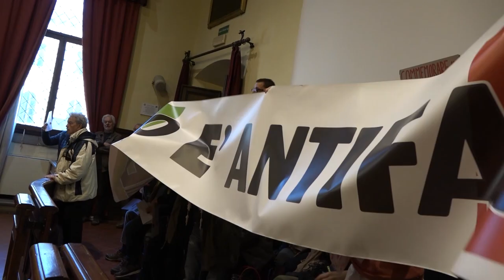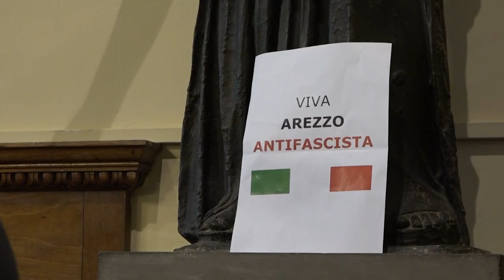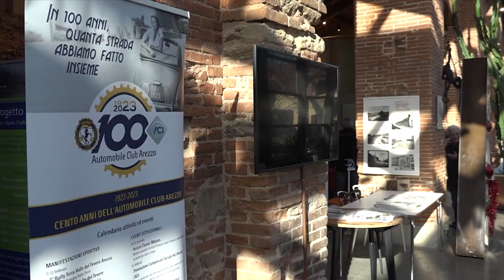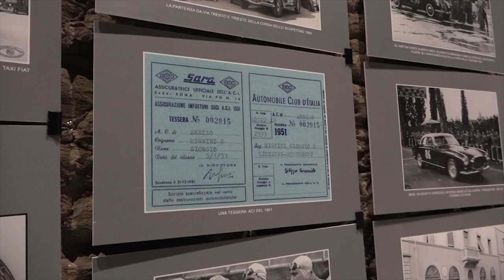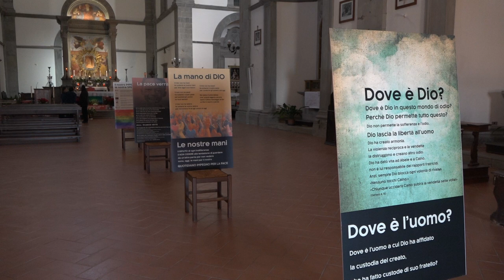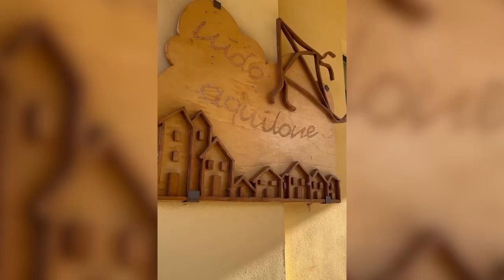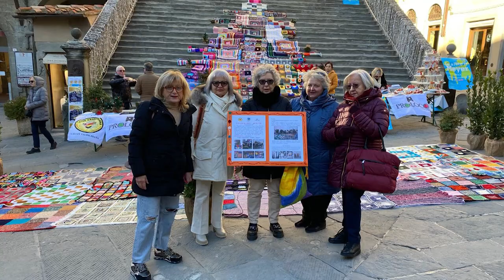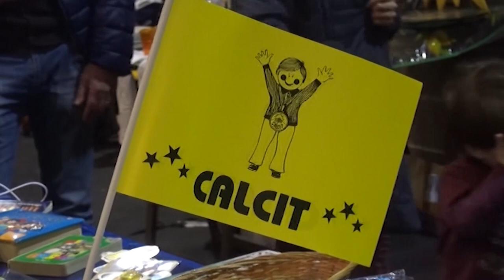Cronaca Aretina del 18.12.23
SOMMARIO

Oreste Ghinelli, striscione in consiglio: "Arezzo è antifascista". Il caso diventa nazionale

Oltre 10mila articoli natalizi e prodotti per la casa “non conformi al codice del consumo” sequestrati dalla Guardia di Finanza

Forza Italia, Mennini ancora coordinatore nell'Aretino eletto all'unanimità. Tajani: "Adesso pronti a conquistare la Toscana"

Natale: il conflitto israelo-palestinese nel presepe della chiesa del Calcinaio a Cortona

Folla in Duomo e un minuto di silenzio in consiglio comunale. Così Arezzo ha salutato Carlo Benucci

Fatale l'ultimo quarto di gara, l'Amen BC Servizi battuta a Quarrata